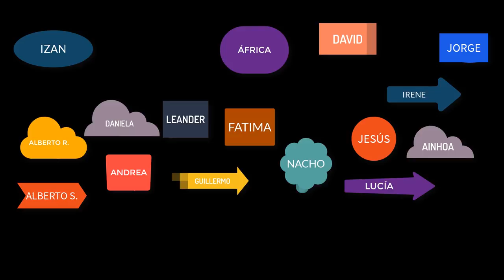Aventura con Dinosaurios "Dinosaurios en el cole" del CEIP María Pacheco de Ciudad Real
El CEIP María Pacheco de Ciudad Real participa en el concurso "Aventura con Dinosaurios" que organiza Castilla-La Mancha Media con el cortometraje "Dinosaurios en el cole".

Puedes votar para que gane el concurso en este enlace